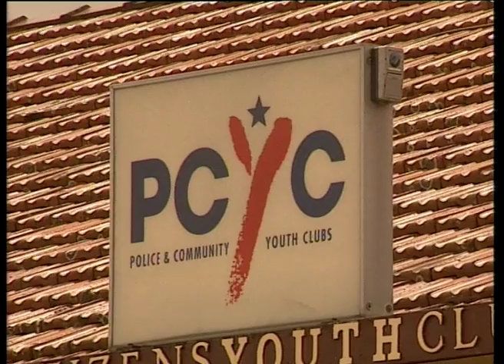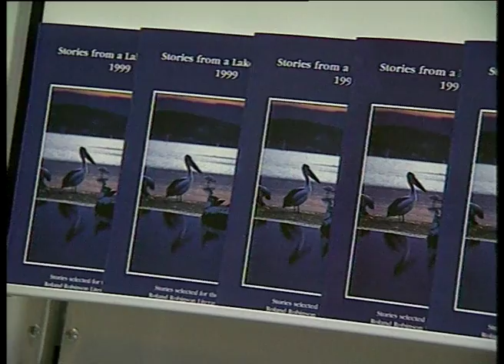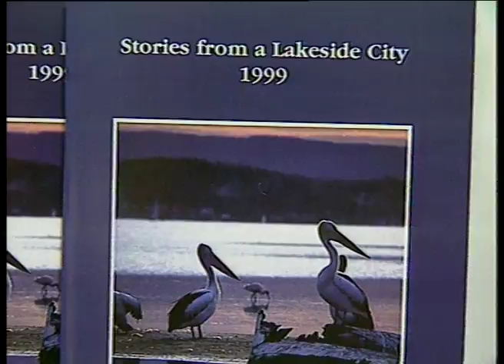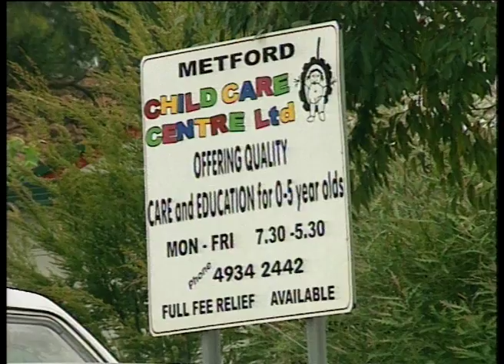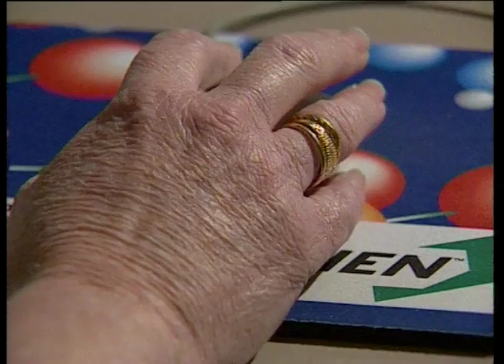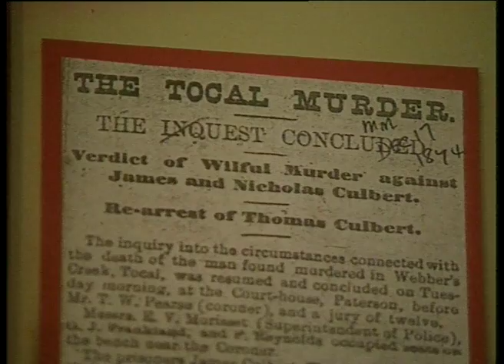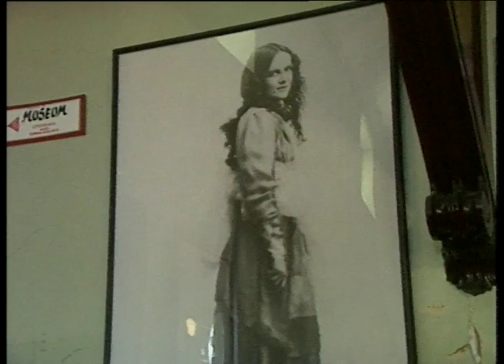25B 14 News item NBN Television November 1999